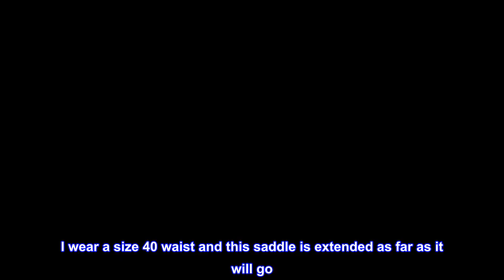Great product - Hawk Helium Hammock Tree Saddle, Lightweight, Padded Removable Seat, Ultra Packable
The Seat Saddle is Ultra Packable; entire kit fits into an 8”x 8” x 10” carrying bag. Easy to store, Easy to carry.
Padded and removable seat gives option and comfort for extended use.
Secure Setup; includes climbing grade rope and attachments.
Lightweight; entire kit weighs less than 4lbs.
Weight Rating: 300lbs, Fits Waist Sizes 28”-40”

Great inexpensive saddle
I’ve been using this saddle all season and the more I use it the more I like it.
I don’t know how this compares to other saddles because this is my first but it certainly gets the job done.
I wear a size 40 waist and this saddle is extended as far as it will go. If you’re bigger than that you should try something else.